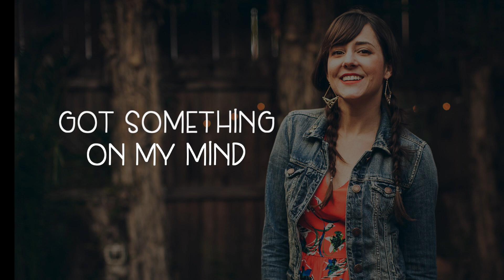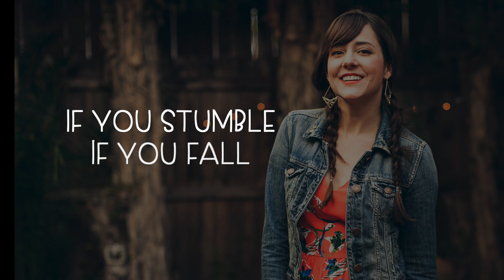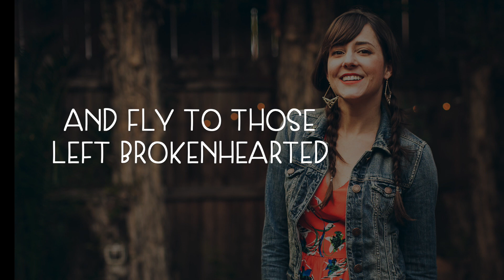Jess Penner - Share a Little Love - LYRIC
Lyric video for "Share a little love" off of the Good Times EP.